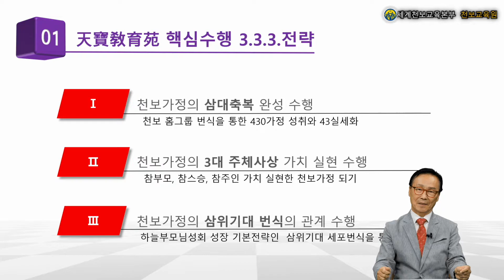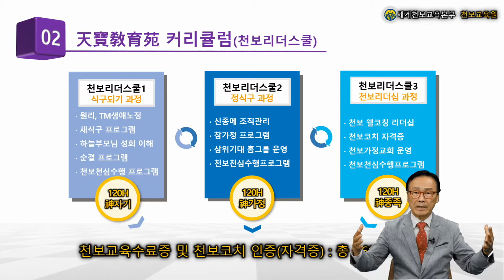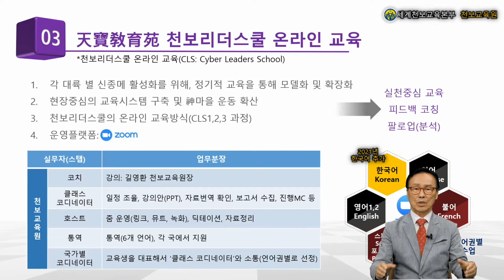(KOR)천보리더스쿨2 천보교육원의 비전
천보교육원의 비전과 가치 사명